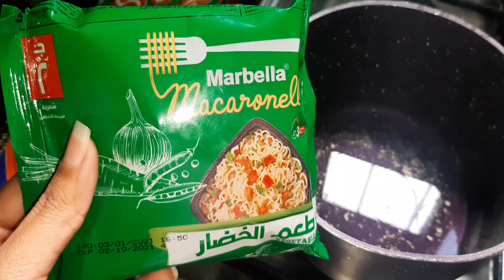ازاي نعمل نودلز كوري ب ٢ جنية بس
وده لينك الفيديو عن النودلز الكورية الخضراء

وده لينك الفيديو عن النودلز الكورية الوردية

وده لينك الفيديو عن النودلز الكورية الصفراء

وده لينك الفيديو عن النودلز الكورية الحارة X2

طريقة عمل الاندومي الكوري الحارة
طريقة تحويل الاندومي إلي نودلز صيني
النودلز الكوري الحارة
احر نودلز بالعالم
النودلز الصيني
طريقة عمل النودلز الصيني
الاندومي الحارة
احر اندومي بالعالم
النودلز الكوري الحارة X2
طريقة عمل الاندومي
 Indomie noodles vegetable flavour
طريقة التحضير :
 ١ _ افرغي محتويات الكيس في ٣٠٠ - ٤٠٠ مل من الماء المغلي وحركية ببطء لمدة ٣ دقايق
٢_  ثم اضيفي إليها البهارات وزيت التوابل والفلفل الاحمر وحركيه قليلا
٣ - حتي تصبح جاهزة للتقديم

طريقة عمل الاندومي
طريقة عمل الاندومي الحارة
أحر اندومي بالعالم
اسهل واسرع طريقة لعمل الاندومي
طريقة عمل النودلز الكوري
اندومي بصوص النودلز الكوري